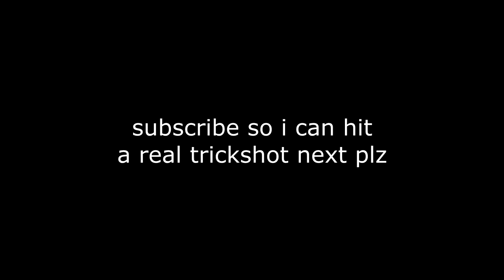This trickshot wasn’t supposed to happen...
I hit a random wallbang trickshot that shouldn't have happened while I was going for my best Call of Duty: Modern Warfare 2 trickshot for the FaZe1 Recruitment Challenge yet...

Do you remember Call of Duty Modern Warfare 2 trickshotting? This is what Modern Warfare 2 trickshotting looks like 10+ years later in 2022. In today's video, we'll be trickshotting on the free to play modded PC client of MW2 called IW4X going for Search and Destroy trickshot final killcams with my Twitch viewers in the SnR Servers, and they hit a bunch of insane trickshots with crazy reactions that reminded me of 2012 and the golden days of Call of Duty trickshotting. I hit a random wallbang trickshot while I was getting ready to go for my best trickshot for the FaZe1 recruitment challenge yet, which was an IRL 360 FaZe Up while I sipped FaZeBerry G FUEL out of FaZe's Summer HaZe shaker cup and hit a crazy EMP trickshot off of an MW2 elevator spot that I have never hit a trickshot from before.